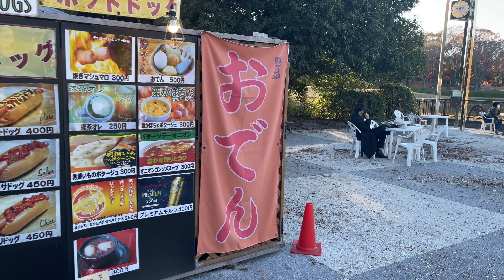【4K HDR】Autumn Walk in Showa Memorial Park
Nature is essential to the Japanese to get refreshed and relaxed. I've uploaded a couple videos of parks in Metropolitan Tokyo area, but this park is located in Akishima and Tachikawa cities, the western part of Tokyo. This park has a name of one of Japanese Emperors' name "Showa" and owns the largest land as parks in Tokyo. Its land was part of Tachikawa Airfield, and it turned into this park in 1983. The land itself is about 180ha, and about 165ha have been used as the park so far.

In this park, you can enjoy boats on a lake, riding rental bikes, playing sports at a sport area(sport tools are rentable), swimming in Rainbow Pool(outside pool, open only in summer), and BBQ.

This park is quite accessible from Metropolitan Tokyo area. From Shinjuku Station, you can take JR Chuo line about 25 minutes to JR Tachikawa Station. About 10 minutes walk from the station, you will arrive this brilliant park. If you prefer not to walk 10 minutes, you can take another train from JR Tachikawa Station to Nishi-Tachikawa Station with JR Ome line(about 5 minutes, 1 station away), then just a couple minutes to get to Nishi Tachikawa Gate of the park.

We appreciate you to share what you feel about this video in the comments!